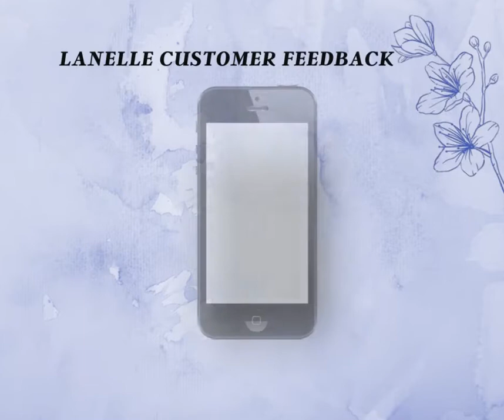Lanelle Customer Feedback on Lanelle Skin Care Product Nice Glowing Look by Lanelle Milanie Torralba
Lanelle Customer FEEDBACK:
"..super ganda po ng Lanelle product paubos na nga po 🙂..hindi rin ako nakaranas ng subrang pagbabalat bago gumanda, ung ibang product kasi magbabalat sia ng subra bago ka gaganda tapos ninipis ung balat mo sa mukha.. ito sis magglow na lang sia natural look.😍"

and get regular beauty, wellness, and Lanelle business and opportunity updates!😘❤😘

Lanelle is one of the leaders in beauty and wellness industry, bringing the beauty of life at its peak to every home by providing only the finest and high quality products or services.

Products are for Men and Women, mainly focused on providing best solutions for every skin care problem, wellness, and now as Lanelle and Co., is practically a one-stop shop for variety of needs.

On Lanelle Skin Care, if your goal is to lighten your overall skin tone with radiance and get flawless skin all over, you don't have to look any further.

Discover the secret to safely and effectively eliminate almost all skin discolorations and imperfections no matter where they occur!

You can literally say goodbye to unwanted dark marks and all sorts of skin discoloration or blemishes forever... Thanks to an astounding dermatological discovery that has revolutionized the skin care industry!

With products containing unique combination of scientifically blended ingredients, and recommended by leading dermatologists and used by celebrities, LANELLE, a dermatologist-tested brand in Skin Care, does wonders to improve skin tone and leave skin with the desired youthful, healthy glow.

Every LANELLE Skin Care solution is formulated to produce dramatic results, for a more rejuvenated and youthfully beautiful skin.

LANELLE Skin Care has solutions to your embarrassing skin problems that the mainstream health and beauty industry seems to ignore.

PROVEN & GUARANTEED SAFE for all sexes and races.

Lanelle Skin Care is HIGHLY EFFECTIVE AND DELIVERS WONDERFUL RESULTS.